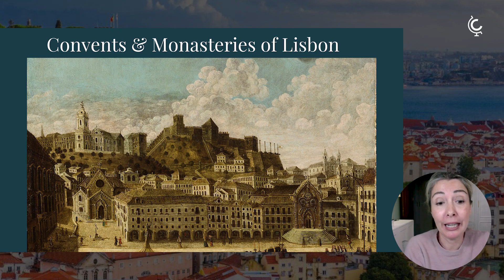Food in Lisbon: Coffee & Sweets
Looking for the top tips on where to go and what to eat in Lisbon? This video gives you a quick taste of local living in Lisbon with a focus on coffee and sweets.

Interested in learning more about life in Lisbon? Watch the full Context lecture, "Food in Lisbon: Top Tips on Where to Go and What to Eat"

ABOUT THE EXPERT:
Estela Mendes is an art historian. Born and raised in Lisbon, she has been teaching about the beauty of the world for many years. After working in national palaces in Portugal, Estela moved to London where she spent 5 years working at museums like Buckingham Palace, the Victoria & Albert Museum, the British Museum and the National Portrait Gallery. Her background in art history gives a special view of the history of the city, using art to illustrate historical facts. She likes to walk through quiet streets and show small secrets to those who have never been to Lisbon.